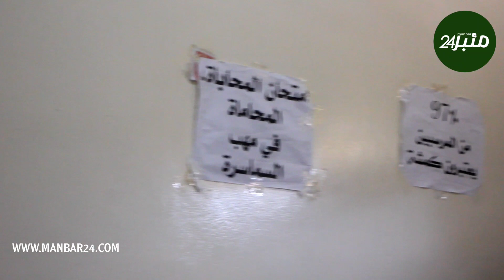حالة المضربين عن الطعام" تتدهور بعد تجاهل الوزير و في اليوم السابع "